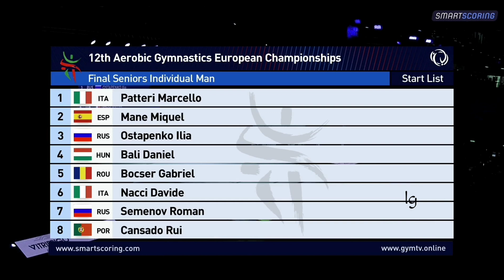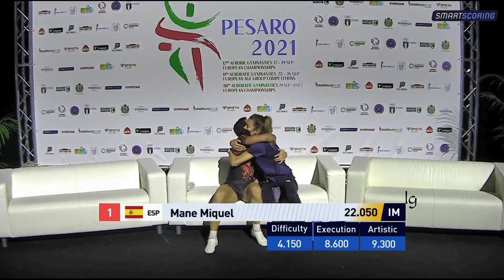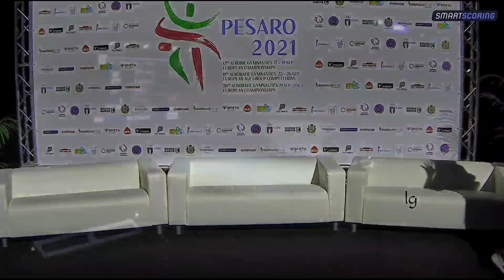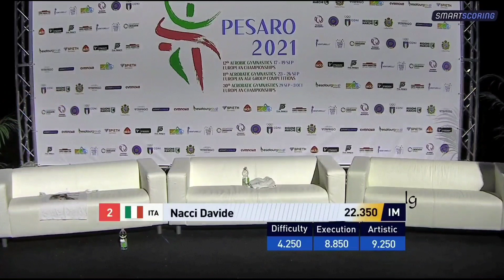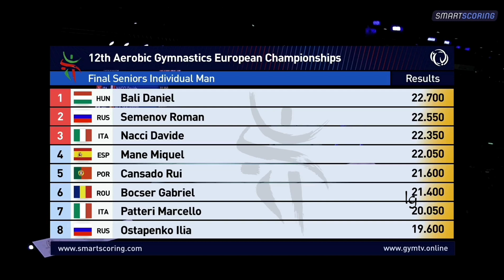European Aerobic Gymnastics Championships Pesaro 2021 : Individual Men IM Final